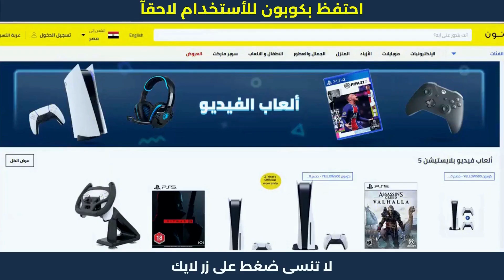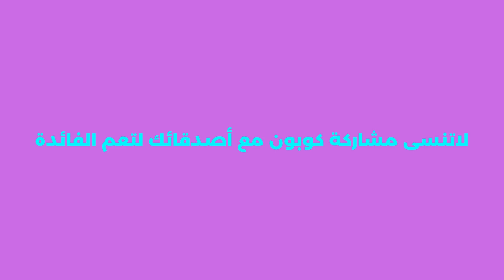كيفيه الشراء من على نون | كود خصم نون | كوبون_نون_خصم 🔺